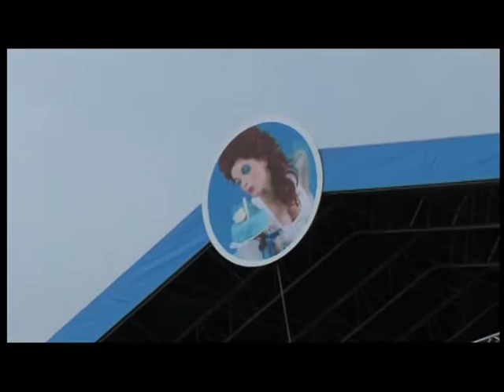Triānas Parks @ ZZ Baltic Beach Party 2010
Producents: Mārtiņš Beitiņš
VJ: Mārtiņš Beitiņš
Operators: Roberts Vītols
Izdevējs: PlatformaLV